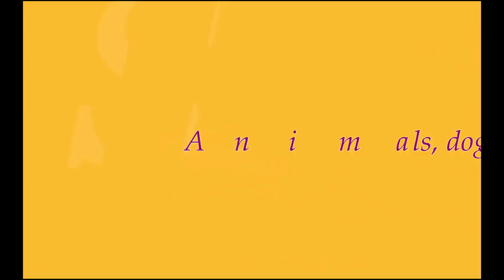P24-Last Update Today ,Great To See Baby Milto Eating Banana| Milto Has A Grass Yard At Temple,Play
If you Like and want to see more Upload videos